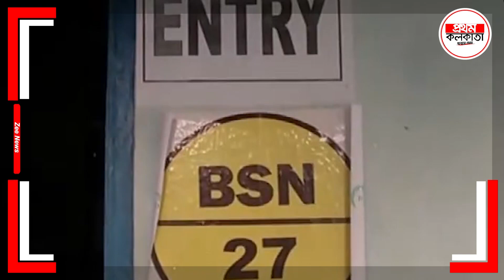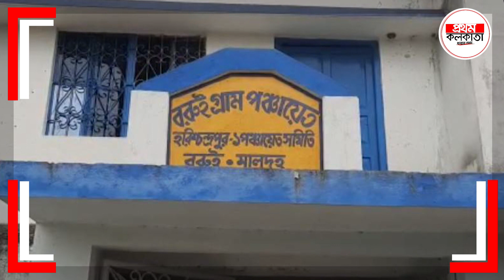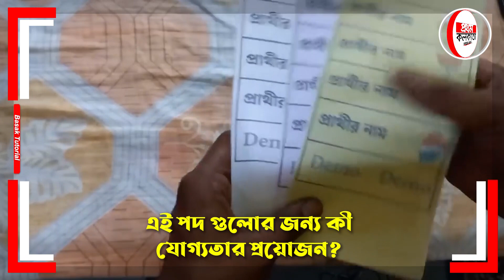পঞ্চায়েত ভোটে প্রার্থীরা এতো ল`ড়া`ই করলেন মাস গেলে কত টাকার জন্য ? ভেবে দেখবেন কত দুর্নীতি হয় !